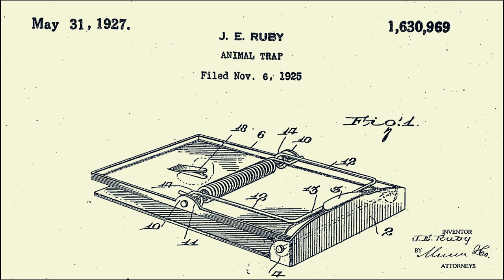Rare 1920s Ruby Red EZY-SET Metal Mouse Trap Catches Mice In The Barn. Mousetrap Monday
In this video we test out a very unique and rare mouse trap from 1927 called the EZY-SET.